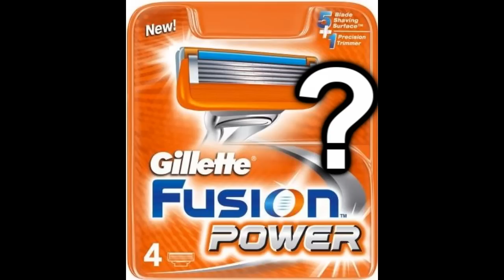Chris Goodfellow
Moncton local legend chris goodfellow is in need of a theme song.